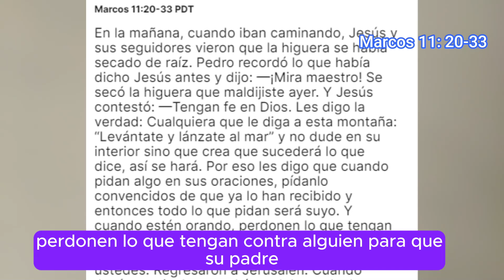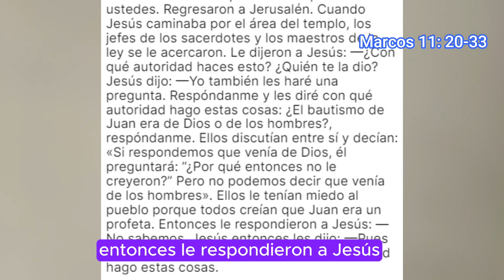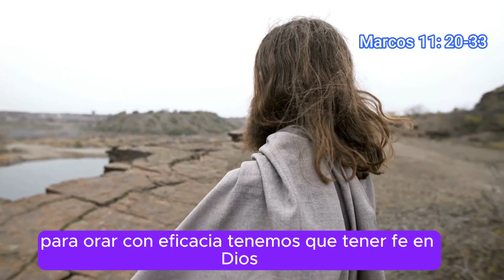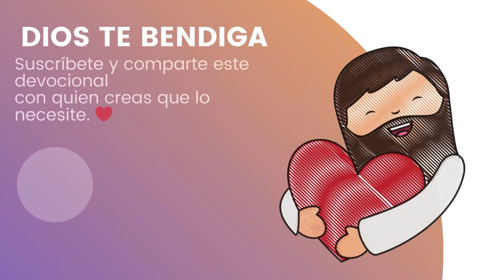Jesús te Dice Hoy l 03 de Febrero de 2024 l Devocionales Cristianos l MARCOS 11: 20 - 33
Ven y hagamos los devocionales cristianos todos los días. Encontremos alimento con el devocional día a día y fortalezcamos nuestra fe con estos devocionales cortos.